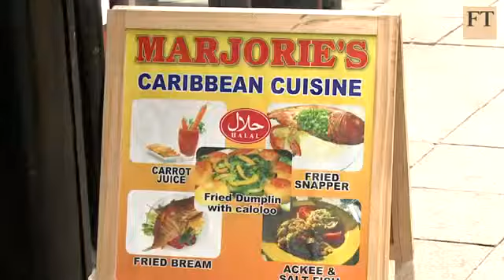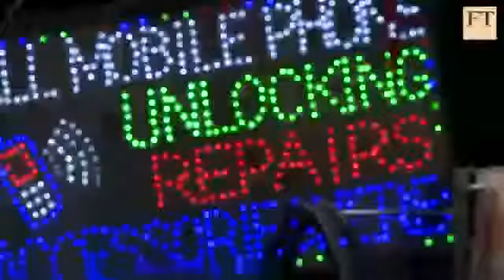Businesses miss out on Olympics party